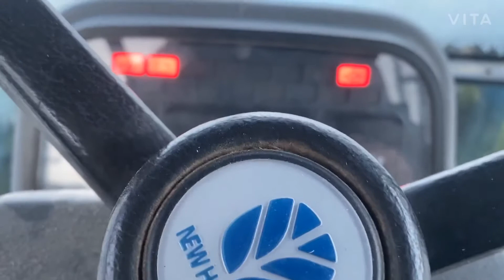What it’s like to own a diesel in the winter